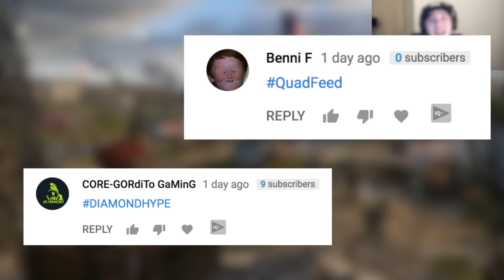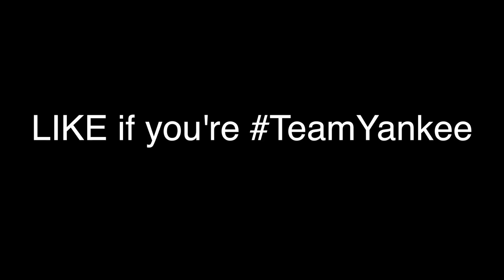THE ULTIMATE SUPPLY DROP CHALLENGE - FLIPARTZ VS. YANKEE [COD WW2 SUPPLY DROP CHALLENGE]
(Notifications Shown on Stream)

PSN: YanksYT
Community: Yanks WW2

You will also see tips and tricks with the latest DLC Weapon setups, funny moments from past streams, plus much more fun and entertaining content.